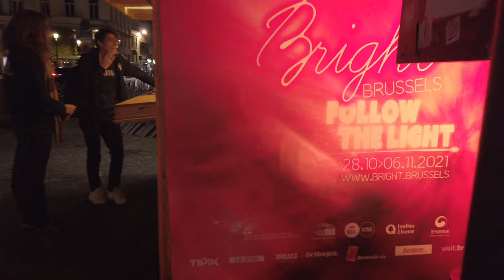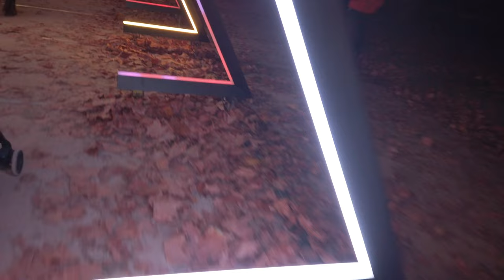Red Light l Green Light l Bright Brussels 2021 l Follow the light l Light Festival l Samson Tribe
Hey guys, welcome to another video. Today's video we visited Brussels Bright light festival 2021.
THE FESTIVAL OF LIGHTS IN BRUSSELS
Bright Brussels, the festival of lights in Brussels, is back this autumn for a special edition!
Ten nights and two routes through the heights of the capital enable you to discover many fun and immersive artistic works. There is also a fringe programme of various colourful events alongside the festival.

From 28 October to 6 November, let yourself be guided by lights through the Royal district and European district to the Parc du Cinquantenaire. Bright Brussels is a magical festival that is totally free, illuminating your autumn.
INSTALLATIONS :
Around fifteen fun and immersive light exhibits are on display along two routes through the Royal and European districts. Let yourself be guided by the lights and discover Brussels in another way.

1. CHIAROSCURO – DIRTY MONITOR
An artistic video mapping performance by internationally renowned Belgian collective Dirty Monitor.
2. CUBE³ - OFER SMILANSKY ET ANTOINE GOLDSCHMIDT
CUBE³ offers an intense and contemplative experience of light, matter, space and sound.
3. DITES-LE AVEC DES FLEURS - ALLUMEURS D’IMAGES
Dites-le avec des fleurs is an installation by the "Facéties" family developed by Olivier Davy and Les Allumeurs d'Images within Spectaculaires.
4. FIREFLY FIELD – STUDIO TOER
Firefly Field is a hypnotic light installation made up of many flying light spots which simulate the movements of fireflies.
5. HORIZON - LOÏC MARAFINI
Horizon is a sound and light show that draws inspiration from nature’s colour palette.
6. LE JARDIN MAGIQUE DU MONT DES ARTS – MAGIC MONKEY
A light and sound creation that places the audience at the heart of the experience. A unique, ethereal and hazy aerial installation.
7. LIGHTBATTLE III - VENIVIDIMULTIPLEX
Visitors are invited to take a seat in the installation and compete against each other.
8. LIMINALIGHT - ANTOINE GOLDSCHMIT/STIB-MIVB
A light show accompanies metro travellers between the Arts-Loi/Kunst-Wet and Parc/Park stations.
9. PERSISTENCE OF TIMES - XAVI BOVÉ / STUDIO
An installation that evokes how information is passed on and its persistence through time and in collective memory.
10. SHINING A LIGHT ON BRUSSELS HERITAGE BY LA CAMBRE
The La Cambre School of Visual Arts and visit-brussels are teaming up to showcase Brussels heritage through light installations created by the students.
In the Palais des Académies garden, discover 5 art works selected from projects by students in the 2nd and 3rd years of the Bachelor's degree in Industrial Design.
1) Dentelles de sorcières (Witches’ lace) - Déborah Wadey
2) L’envol (The flight) - Gabin Vebourd
3) OOYM – Nathan Cawet
4) Sous les Voûtes (Under the Arches) - Jean-Maki Simon
5) Lucie – Lucas Sabatier
11. HE PERFORMER N°5 - HA SUK-JUN
An installation with a solar panel supported by two sculptures in human form. Electricity, produced during the day with the solar panel, illuminates the statues at night.
12. THE WAVE – VERTIGO
An 80m long immersive exhibit made of 40 doors that are sensitive to movement. Visitors walk through and around the installation and influence its auditory and visual content.